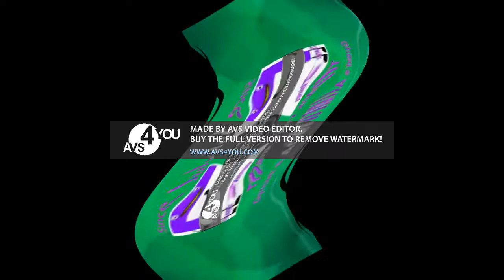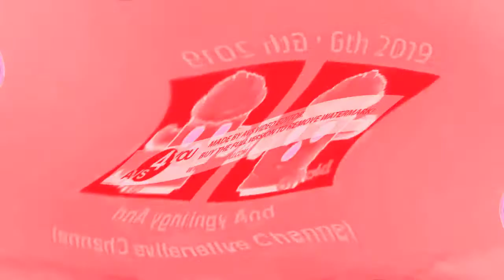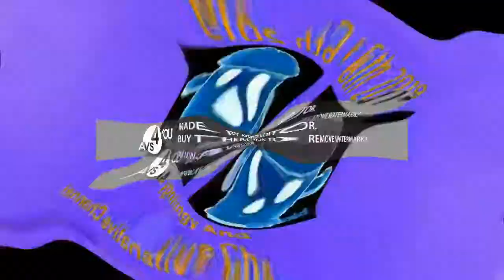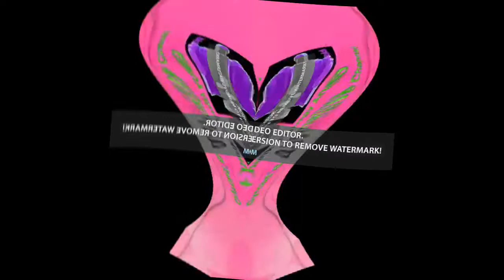Preview 2 TTAGAC Opposite Center Effects Opposite Center Effects Opposite Center Effects